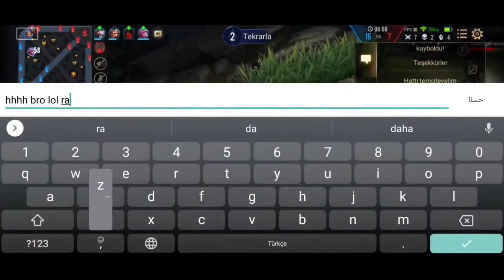JOKER PRO 14 KILLS | SNIPES ADVANCED CAMERA GAMEPLAY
Lord Wariors